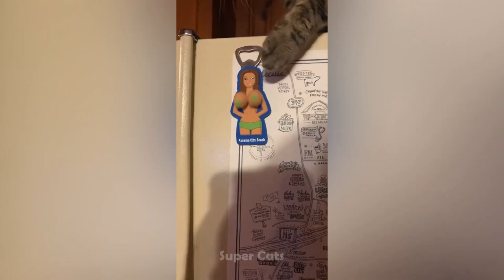Funny dog | funny animals | The Fool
Hi guys!
Today, How do you feel?
I Would like to be happy and Enjoy with my videos

This video compilation will make you laugh (or, even better, make you angry) with the funniest clips of cats behaving badly. You'll see them stealing food, knocking stuff over, scratching stuff up, and more.
What's up, humans?! In this installment of "cute cats", we're going to show you some cats that are just a little bit angry! Cats have a lot of emotions and this one is super mad. Watch as these angry kittens hiss at their owner for ruining their nap time. You can tell they're feeling a little bit vengeful because they won't even acknowledge the camera.
How dare they try to catch a cat on camera!
This is a compilation of funny cats making you laugh.
It includes funny cat videos, cute cat videos, try not to laugh challenge, funny pet videos, and more!
Here are some funny cats to make you laugh! We love all the funny videos of cats on the internet, but these are definitely the funniest ones. Funny cat videos are hilarious, and I hope you enjoy these as much as we did!
Cats can be grumpy and hilarious! Here's a compilation of some of the funniest cat moments on YouTube!